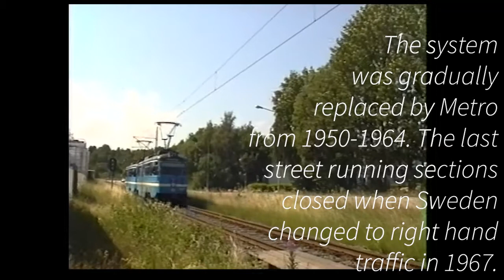Trams in Stockholm - 1999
Stockholm tramways were gradually replace by metro between 1950 and 1964 with the last remaining street running lines closed in 1967 when Sweden change to right hand traffic. In 1999 tramway operation consisted of two isolated light rail lines feeding into the metro. There was also a heritage line operating in Djurgården.
There has been some expansion and new equipment since this film was made in 1999